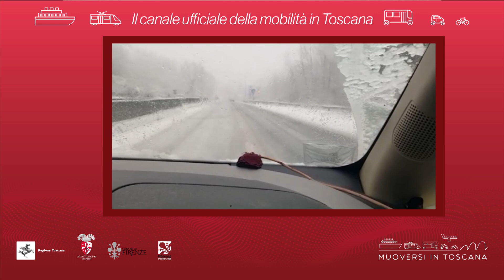Muoversi in Toscana - Edizione delle 17.30 del 30 gennaio 2019